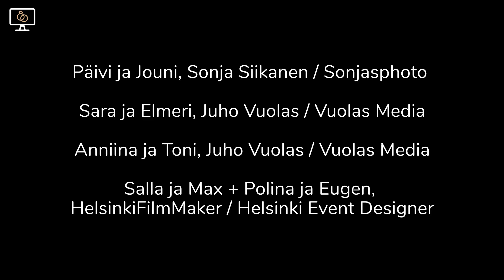Häätarinoita – Videokertomuksia rakkaudentäyteisistä päivistä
Video kertoo enemmän kuin tuhat kuvaa. Katso upeat suomalaiset häätarinat videoilta, joita kotimaset häävideokuvaajat ovat tehneet. Ihastu ajattomuuteen ja kurkista parien rakkaudentäyteiseen päivään. Heittäydy mukaan Päivin ja Jounin, Saran ja Elmerin, Anniinan ja Tonin, Sallan ja Maxin sekä Polinan ja Eugenin päivään.

Videoiden tekijät ovat Sonja Siikanen, Sonjasphoto Juho Vuolas, Vuolas Media ja HelsinkiFilmMaker, Tuotanto Helsinki Event Designer